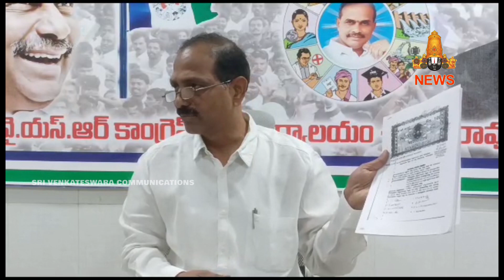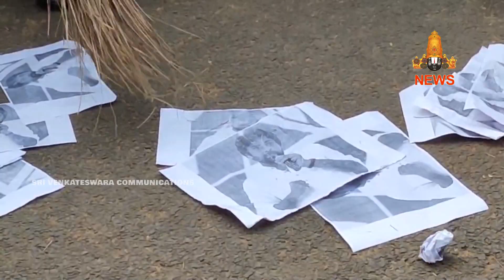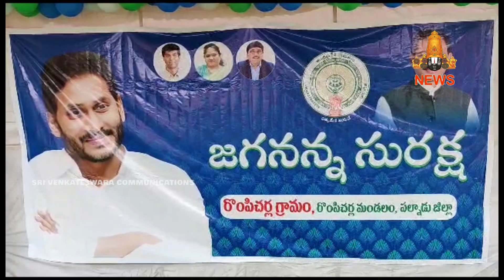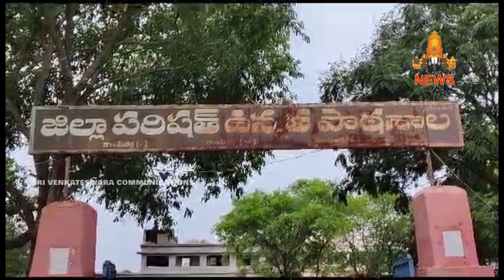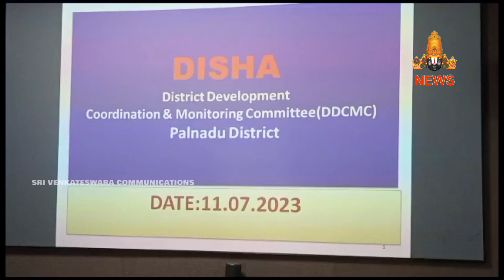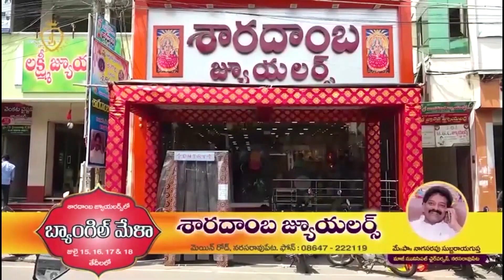11 JULY 2023 | V CHANNEL NARASARAOPET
WATCH :  11 JULY 2023 | V CHANNEL NARASARAOPET